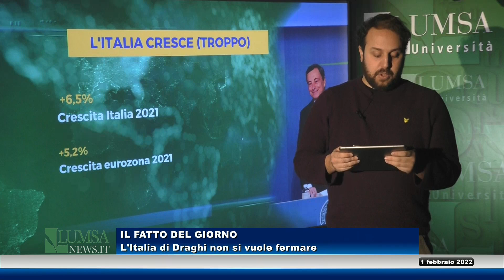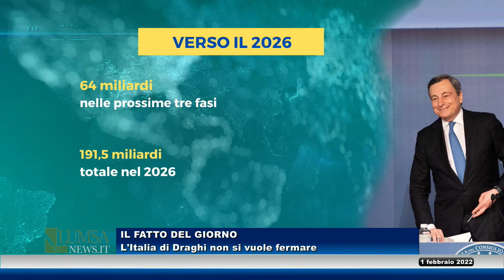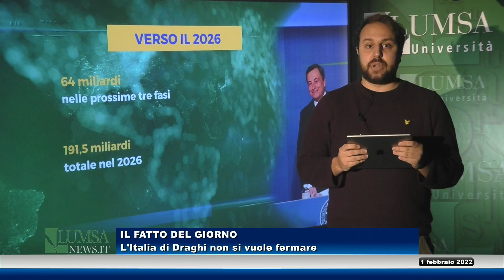Pnrr, l'Italia di Draghi non si vuole fermare (Fatto del giorno)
A cura di Niccolò Pescali